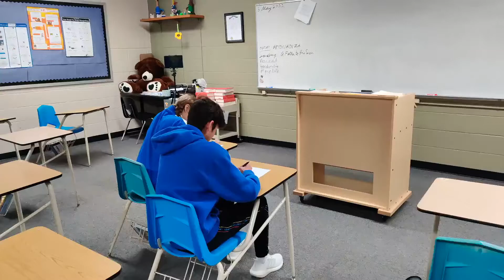We require your support (financial) in the battle against Education Placement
Your support is requested in the fight against EP exams and the suffering that they bring to young children. Stand in solidarity with children who have to go through this.